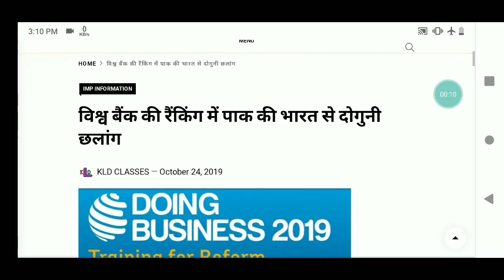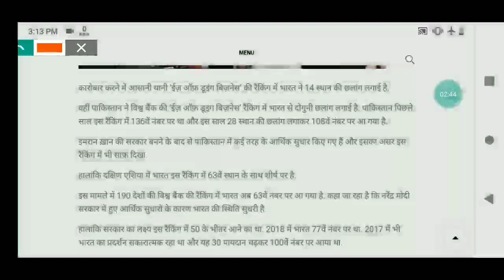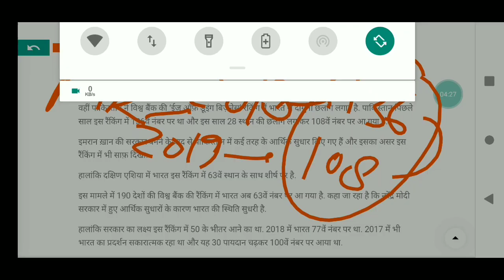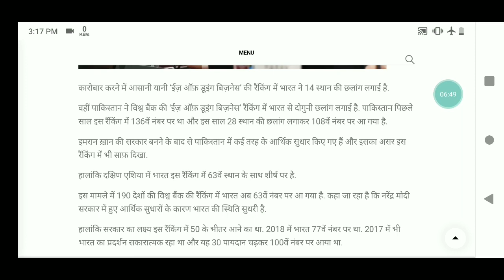Ease of doing business india rank How ease of doing business is calculated?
Up pac jtc news with full information
Latest news of up pac training and jtc
Official notice of upsssc junior assistant typing test both general and backlog vacancy